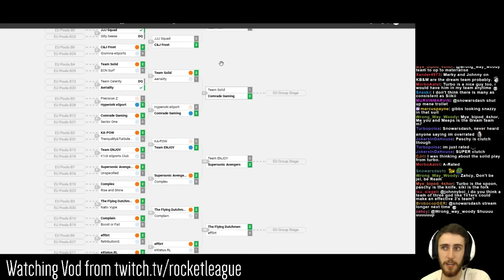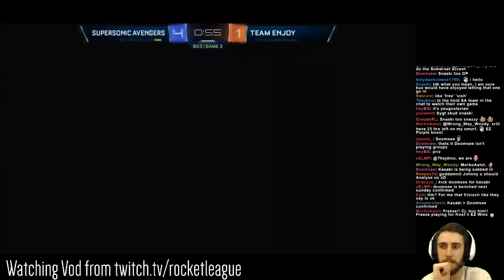Supersonic Avengers vs Team Enjoy - RLCS Vod Review